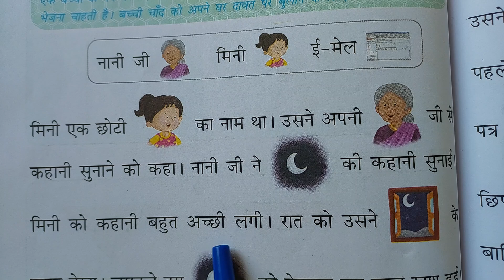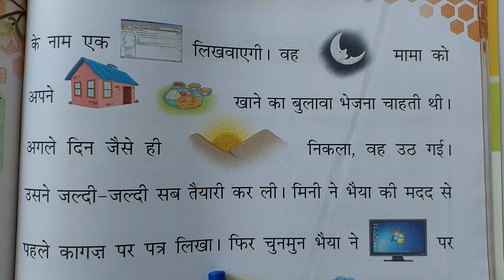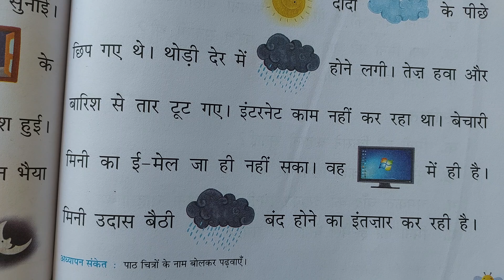Class 2, Hindi, Mini ka E-mail, Reading